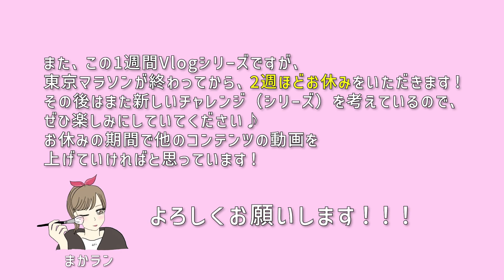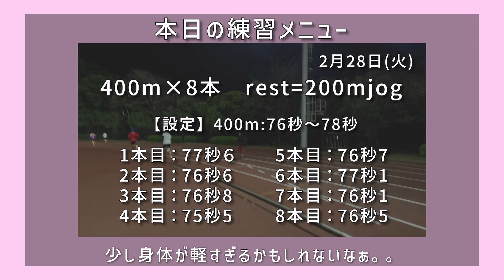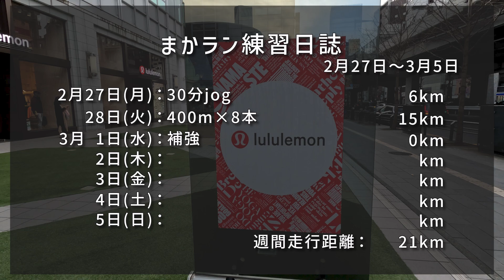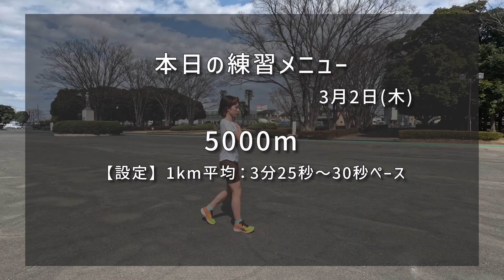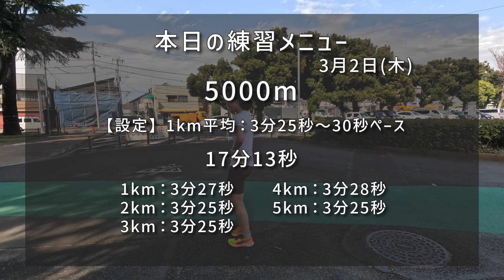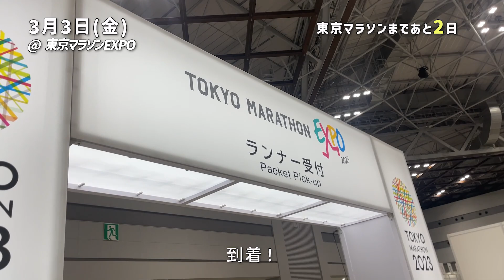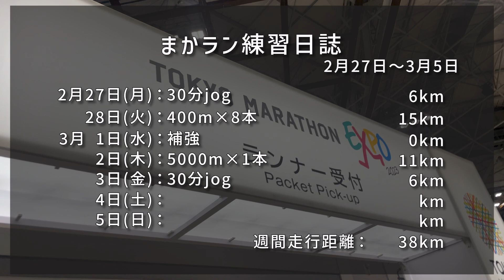Vlog:遂に明日は東京マラソン！最終の調整の1週間vlog！！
明日はいよいよ東京マラソンです！
月曜日に当日の様子のvlogをあげたいので、
今週の1週間vlogを先出しで公開しましたのでぜひ見てください♪
明日は今回の東京マラソンに向けて取り組んできた練習の成果をしっかり出し切れるように、楽しみながら頑張りたいと思います。
一緒に出られる方は最後まで思いっきり楽しみましょうね！！！

また、この1週間vlogシリーズの東京マラソン編をご覧いただき、本当にありがとうございました！！

明日は頑張るぞー！！！

〈お知らせ〉
公式ラインの方を始めたのでお友達登録よろしくお願いします！